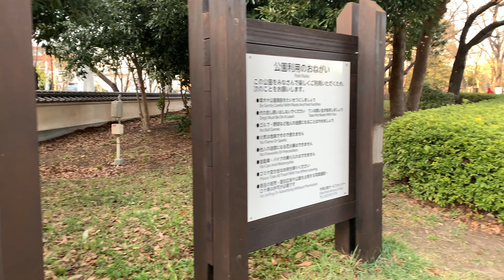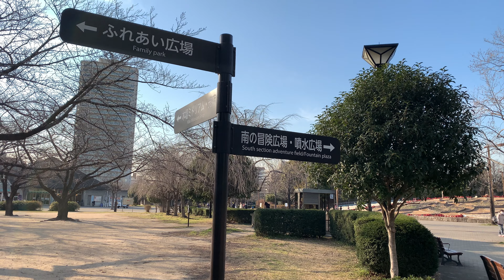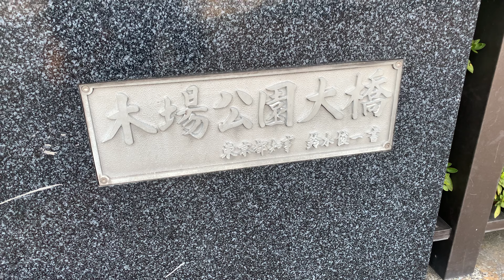【TOKYO WALK】A Sunny Walk in KIBA PARK/晴れの日の木場公園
4k/60fps

Enjoy a sunny walk at one of the large and peaceful parks, called KIBA KOUEN.

You can spend your time just hanging out with your friends or play some sports. There is also a big dog run which is fun to see. On Sundays, you might happen to join a big free-market festival held by local people.

I would be happy to receive any ideas from you. Any place you want to see in Tokyo, just let me know.

I hope you will find, "YOUR BEST TOKYO".